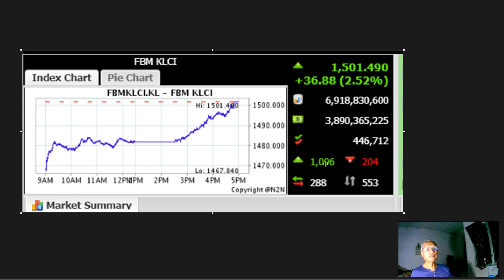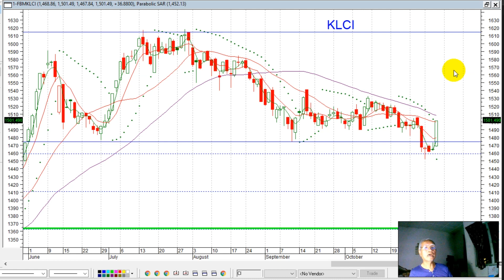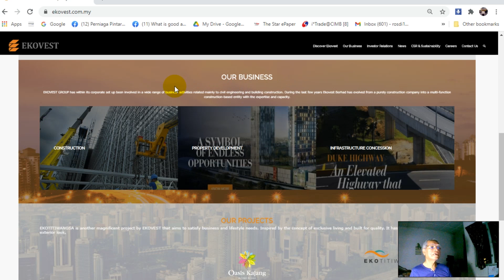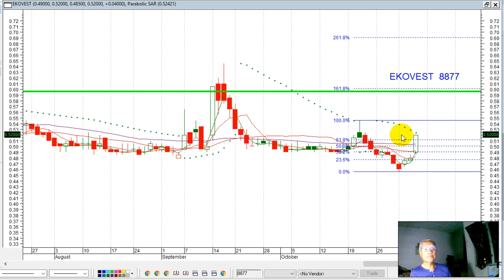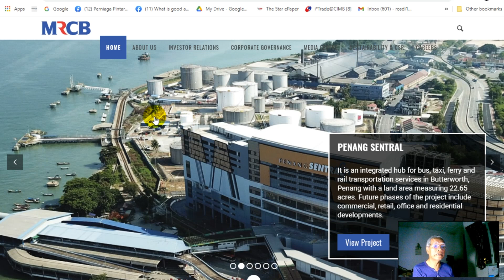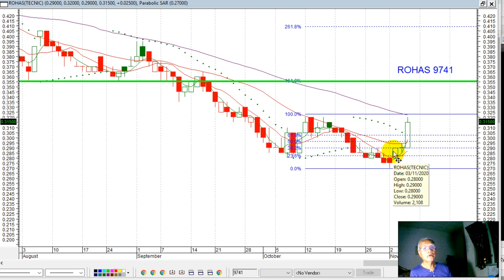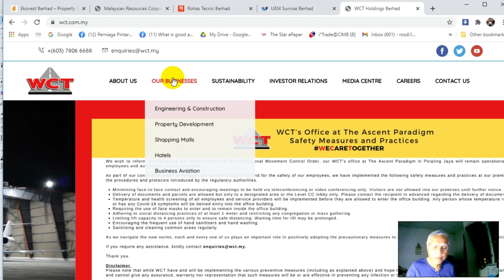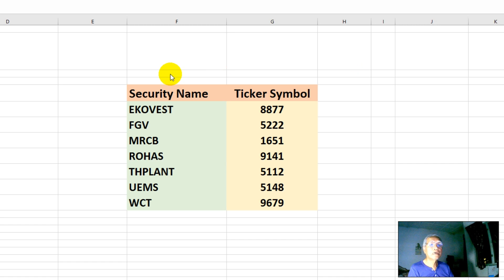KLSE SELECTION OF TRENDING STOCKS FOR 06 NOV 2020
Security Name Ticker Symbol
EKOVEST 8877
FGV 5222
MRCB 1651
ROHAS 9741 * Corrected
THPLANT 5112
UEMS 5148
WCT 9679